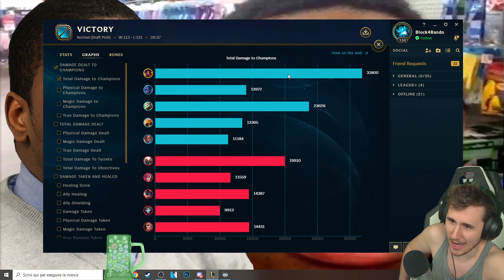IL LASERONE È TORNATO - League of Legends ITA #1948